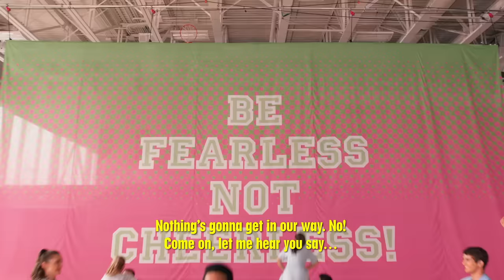ZOMBIES – Cast - Fired Up (From "ZOMBIES"/Sing-Along)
Music video by ZOMBIES - Cast performing Fired Up (From "ZOMBIES"/Sing-Along).